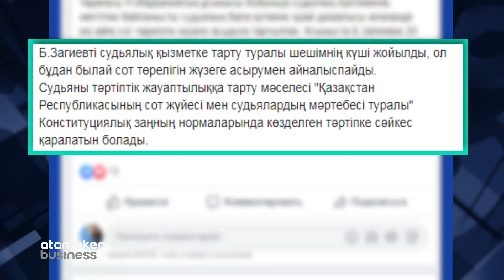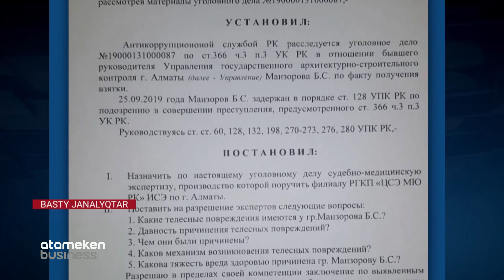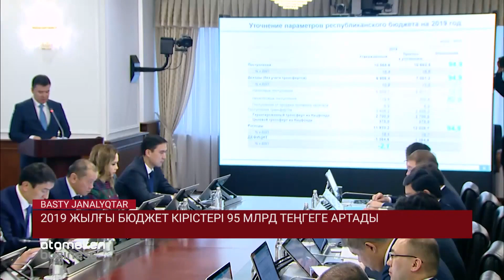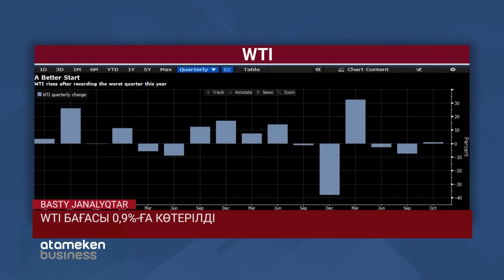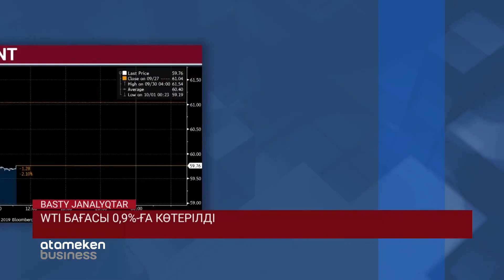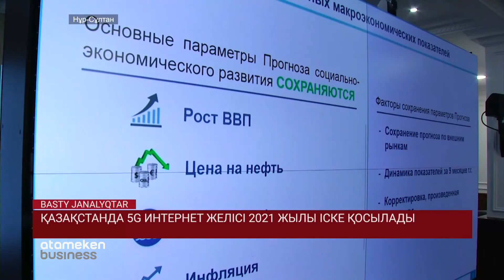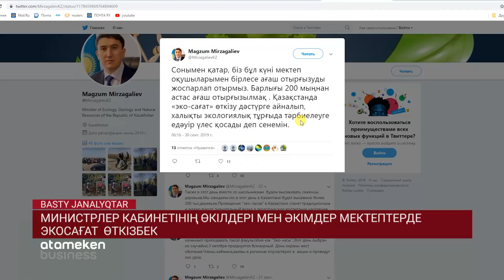Басты жаңалықтар. 01.10.2019 күнгі шығарылым / Новости Казахстана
• Дәрігерлер ісі жаңаша сипат алды. Ішкі істер министрі күдіктілерді қамауға алуға қалалық полиция департаменті басшысының қатысы бар-жоғын түсіндірді.
• Қауіпті бизнес. Адам саудасынан түсетін жылдық табыс есептелді.
• ТМД назары Ереванда. Онда Еуразиялық экономикалық одақ елдері бірыңғай қаржы нарығын құруға келісті.
• Қытай әскери күшін паш етті. Бейжіңде соңғы 70 жылда болмаған  ауқымды әскери парад өтті.
• Америкалық арман. 2021 жылы үлестірілетін жасыл карталарға өтінім қабылдайтын күн белгілі болды.